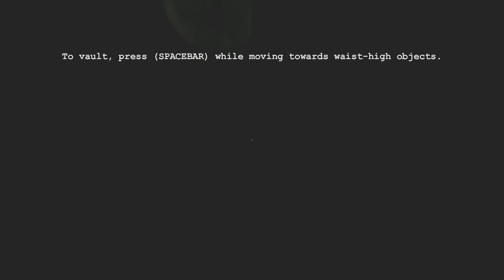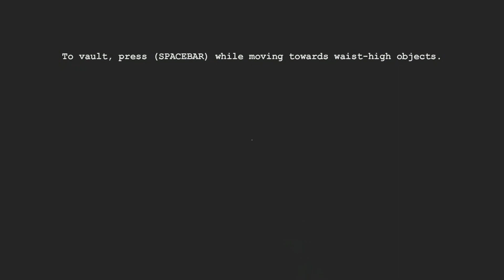Snažím se dohrát Outlast bez kamery...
Právě uvidíte sestřih méně mentálního zhroucení, a ne nedal jsem pouze černý obrázek a do toho mlel, je to doopravdický gameplay outlastu bez night visionu a to co vidíte vy vidím i já :)

Chceš se připojit? připoj!!